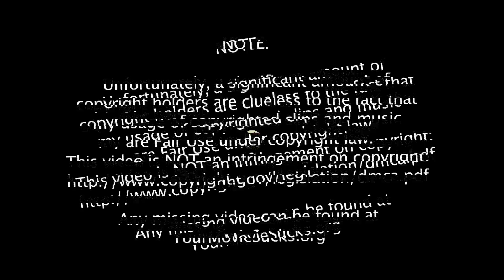Quickie: Sin City: A Dame to Kill For